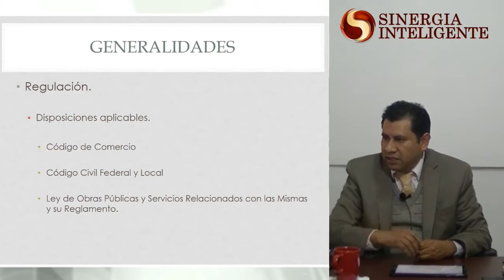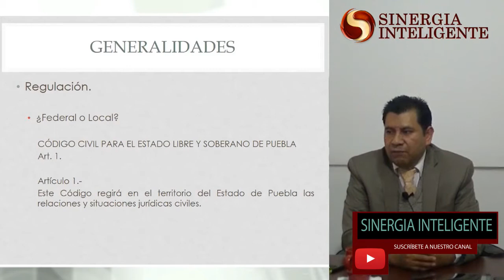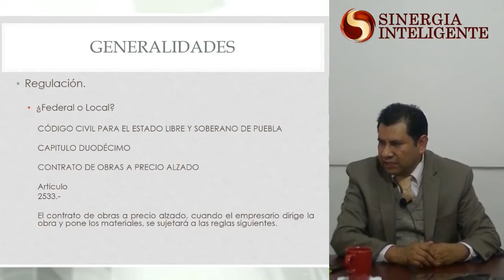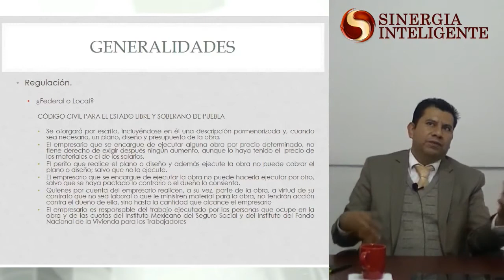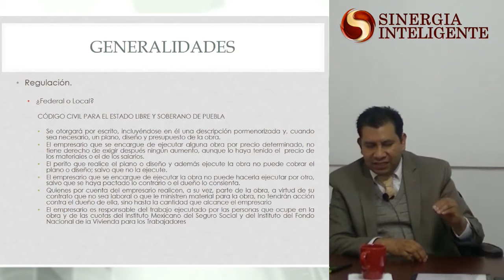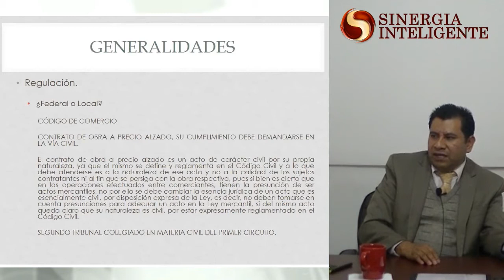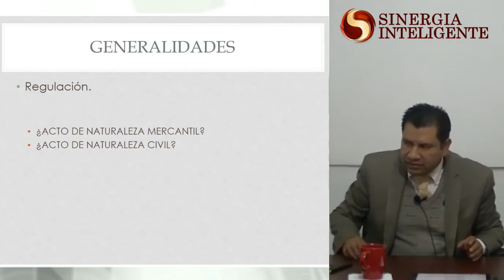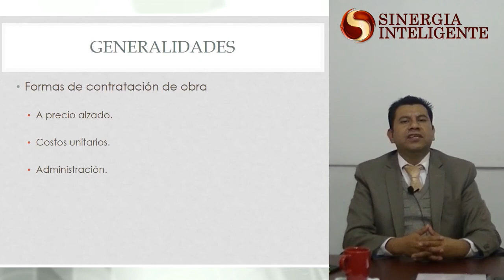Análisis del Impuesto al Valor Agregado (IVA) en la Industria de la Construcción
Expositor: C.P. y L.D. Efraín Salvador Miramón, adquiere este Curso y conoce nuestro Catálogo completo